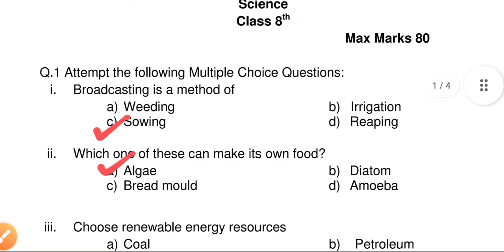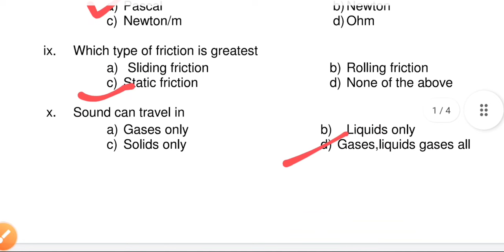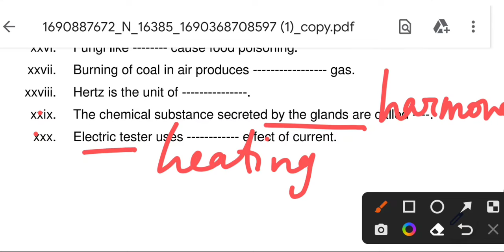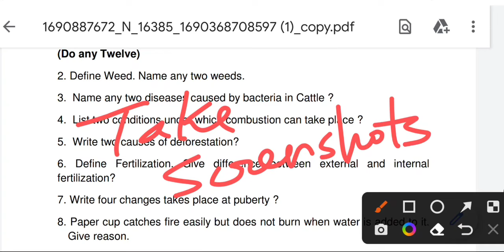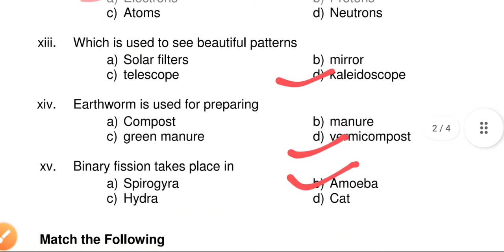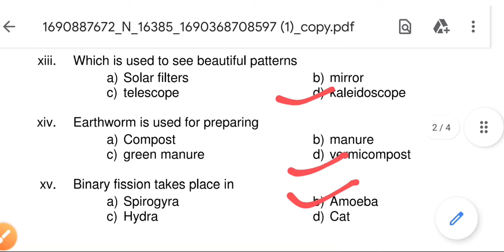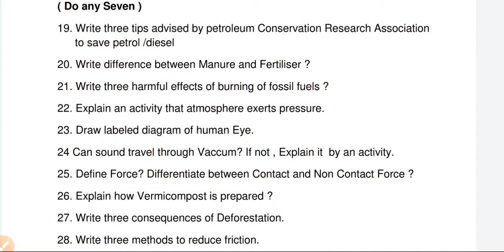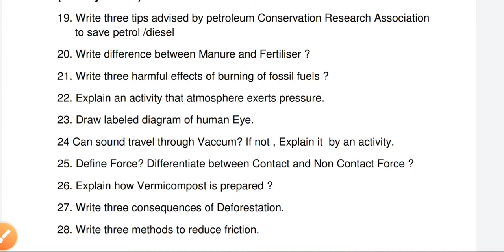8th Class SCIENCE Paper Full solution ( 18-01-2024 ) || Science Preboard Paper